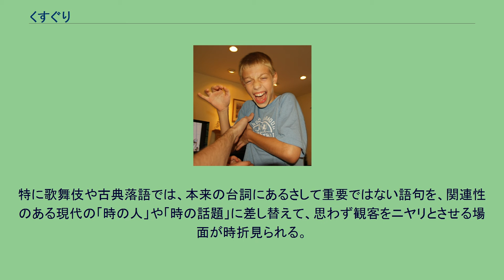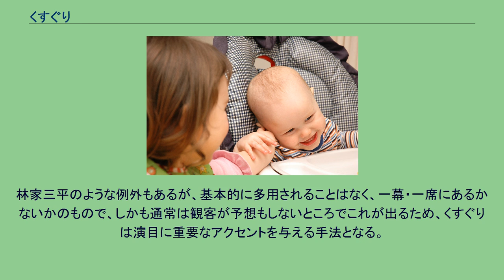くすぐり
反射_(生物)
赤ちゃん（兄弟）をくすぐる少女 くすぐりに反応している少年 くすぐり（擽り）とは、人の皮膚表面を刺激して「くすぐったい」感覚を与え「笑わせる」ことをいう。
くすぐられた時の反応は人間に限らず他の動物にも見られ、その反応は反射に近い。
精神分析学者アダム・フィリップスが「くすぐりにはどうしても他者の存在が必要である」と語ったように、自分で自身をくすぐっても、くすぐりの感覚は得られない。
くすぐったいと感じる場所は、一般に耳の周辺、首筋、脇の下、手の甲、もものつけね、膝の裏、足の甲や裏など、動脈が皮膚に近いところを通っている部位である。
こうした部分は万一怪我をすると多量の出血を伴いかねない「危険部位」で、そのため付近には自律神経も集まって、外部からの刺激に対しては特に敏感になっている。
くすぐりによる刺激は、クモが体をはい上がる・ハチが肩に止まるといった危険を含んだ刺激と判断され、注意が向けられる。
この自律神経と密接な関係にある小脳では、こうした危険部位への刺激に対する予測と、それに対する感覚の制御を行っている。
したがって自分でそうした部位をくすぐってみても、その刺激は小脳の予測どおりなので、小脳が感覚を制御するため違和感が生じない。
ところが他人にくすぐられると小脳はこれを予測することができないので、感覚の制御は不能として脳は混乱状態に陥る。
その不快な感覚が「くすぐったい」という感覚であり、そうした「生命にとっての危機かもしれない」と錯覚された状態から逃れようとする自律神経の過剰反応が「笑い」にあたる。
くすぐられる人間の脳をスキャンした研究によれば、他人にくすぐられた場合には小脳とともに喜びに関係する前帯状領域の活動が活発になるという。
このように「危険部位」を他人に触れさないようにするのは人の本能に拠るものだが、逆にそれをあえて許すことは厚い信頼や愛情の証となる。
したがって許諾の上でのくすぐりは、時に性的快楽になる場合がある。
伝統芸能では、演者が本筋とは直接関係がない駄洒落や内輪ネタでことさらに観客の笑いを取ることを「くすぐり」という。
特に歌舞伎や古典落語では、本来の台詞にあるさして重要ではない語句を、関連性のある現代の「時の人」や「時の話題」に差し替えて、思わず観客をニヤリとさせる場面が時折見られる。
林家三平のような例外もあるが、基本的に多用されることはなく、一幕・一席にあるかないかのもので、しかも通常は観客が予想もしないところでこれが出るため、くすぐりは演目に重要なアクセントを与える手法となる。